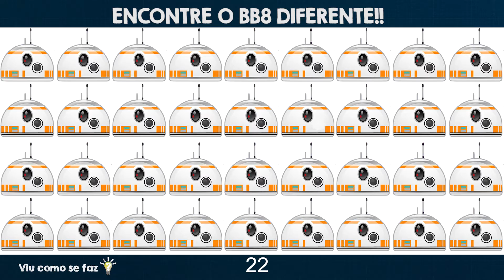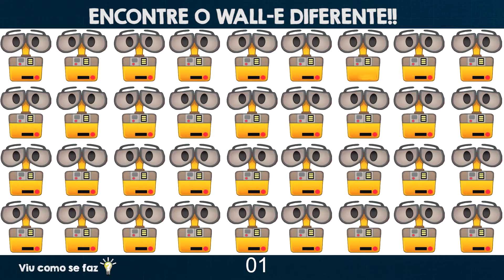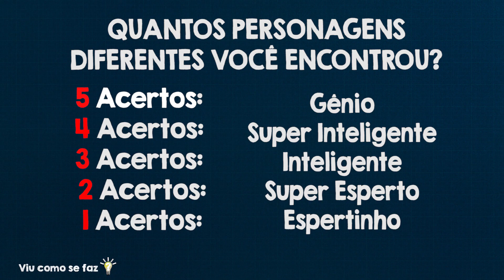JOGO ROBÔS DA DISNEY - ENCONTRE O PERSONAGEM DIFERENTE DOS ROBOS DA DISNEY - WALL-E, BAYMAX,BB8,R2D2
Jogo dos Robôs Disney! Encontre o personagem diferente dos Robôs Disney!!
Jogo personagens robôs da disney!! Jogo dos robôs!! Jogo dos robôs disney!!  Jogo wall-e ! Jogo Baymax! Jogo BB8 ! Jogo R2D2! Jogo Eva wall-e! Jogo Walle!
Preparado para o desafio!? Vamos jogar este jogo? Você vai precisar encontrar o personagem diferente dos robôs da disney! Você gosta dos personagens robôs disney? Gosta de WALL-E, BAYMAX,BB8,R2D2, EVA WALL-E ??  Então você vai adorar este jogo! Encontre o erro nos emojis de robos da disney! Ache a diferença nas imagens dos personagens robôs!
Jogo dos filmes de robôs disney!!  Jogo filme wall-e ! Jogo filme Baymax! Jogo filme BB8 ! Jogo filme R2D2! Jogo filme Eva wall-e! Jogo filme Walle!
Onde estão os erros nas imagens dos personagens robôs?
Consegue encontrar as diferenças entre as imagens???
Prepare-se para se divertir muito com este jogo incrível! Brincadeira de encontrar o erro! Jogo de achar a diferença! Brincadeira de achar a diferença! Jogo dos erros!!

Eai quantos erros você encontrou?
Deixa ai nos comentários!!
COMENTEM em todos os vídeos que vou responder todos os comentários !!

Viu como se faz? Aqui tem DIY, Artesanato, Criatividade, Curiosidades, Experiências, Desafios e Jogos! Vídeos Incríveis!!